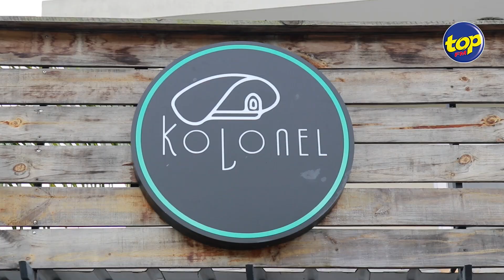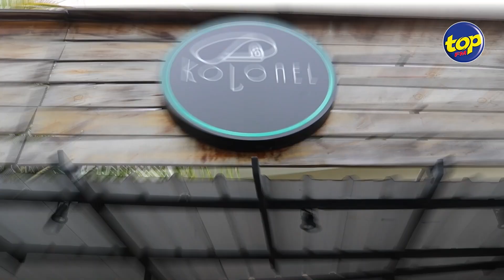👫Journée internationale de la jeunesse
🍕🔥Au Kolonel Pizza à Argy, Flacq : Le gérant âgé de 24 ans rêve d’ouvrir un plus grand restaurant, voire même un pub…le plus tôt possible 🍽️😍